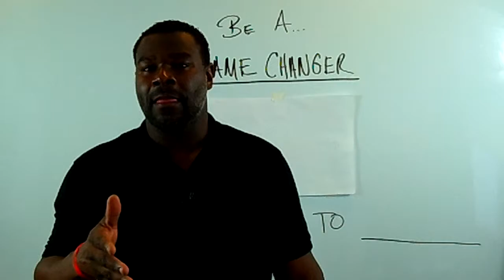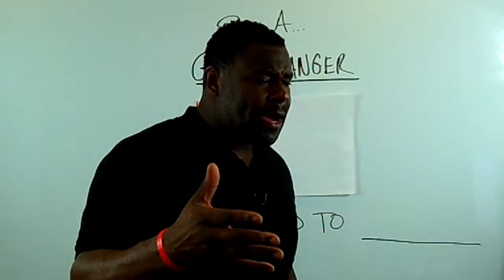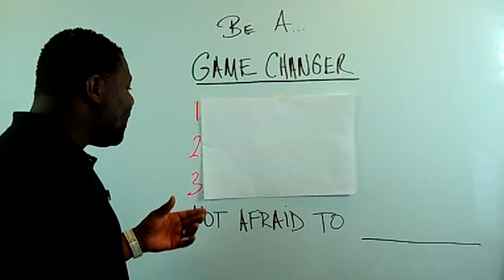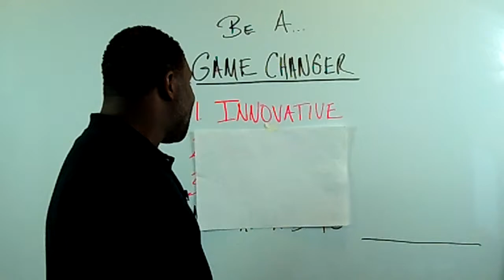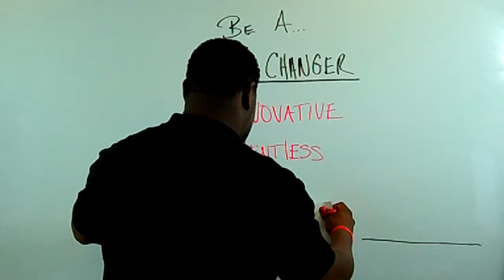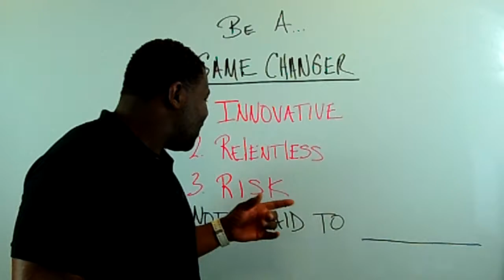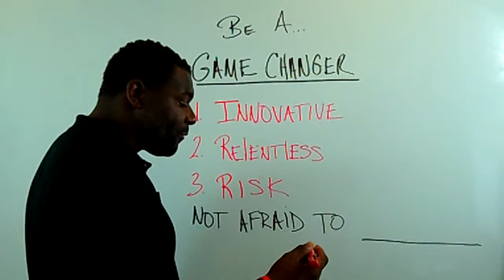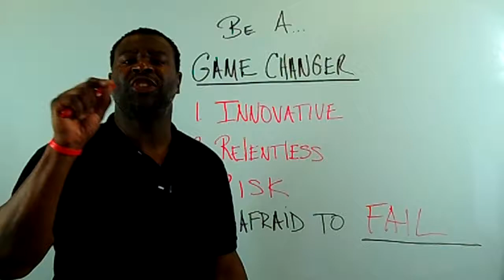Be A Game Changer...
Former NFL Linebacker. Motivational Speaker, Leadership Strategist, Author & Seminar Leader shares a video on being a Game Changer live from
Touchdown Studios